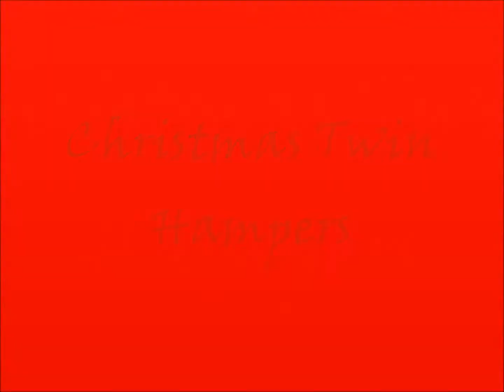Christmas Twin Hampers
We accept hamper orders from anywhere for delivery in Goa, India only.